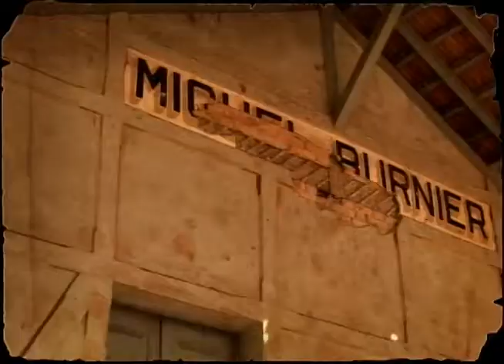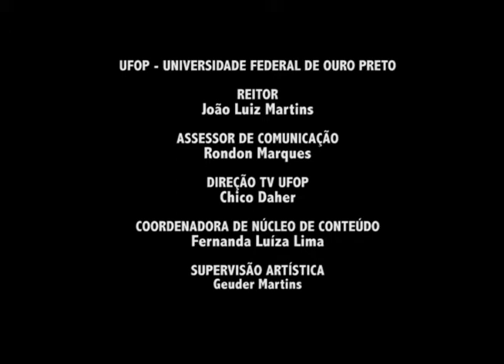Diorama – Miguel Burnier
TV UFOP – CANAL 31 – DIORAMA – EPISÓDIO 4

 Esta série apresenta os aspectos históricos e culturais da região de Ouro Preto. Neste episódio você irá conhecer as belezas do distrito de Miguel Burnier, que se localiza nas proximidades do “Caminho Novo” e do “Caminho Velho”, importantes estradas utilizadas na época da exploração de ouro na região.